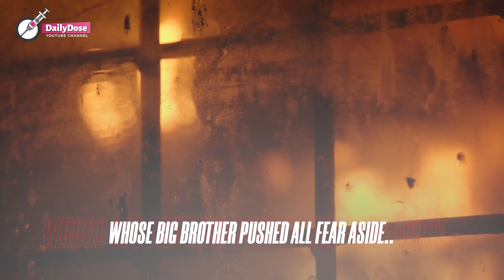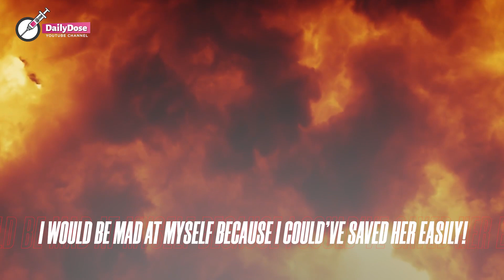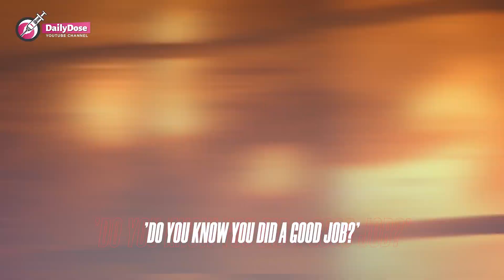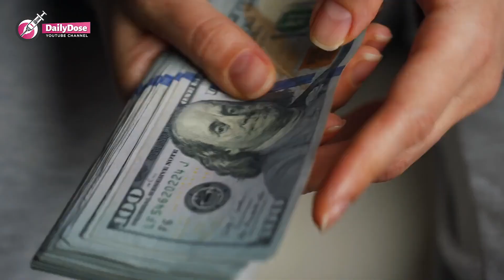Boy Rushes Back Into Burning Home FOR THE MOST SHOCKING REASON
Heroes come in all shapes; this couldn't be more true for a little girl whose big brother pushed all fear aside and bravely weathered the fire that had engulfed their home. When asked what made him jump into action, he had the sweetest response.